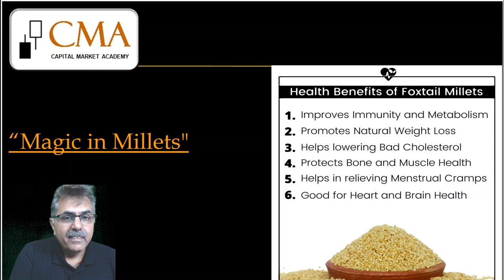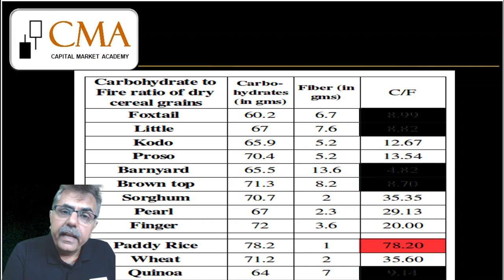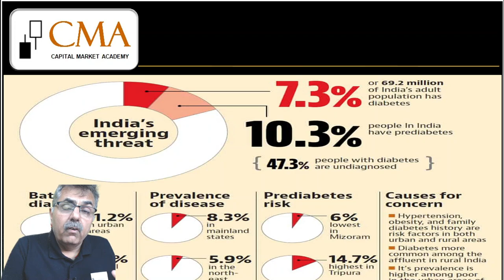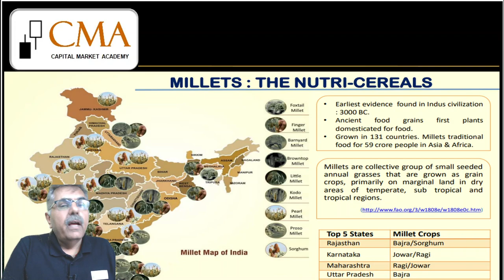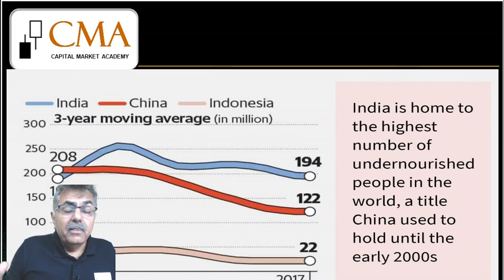Millet Magic - Why did the FM upgraded Millets to "Shree Anna "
Why Millets has been upgraded by the Finance Minister Smt Nirmala Sitaram to Shree Anna. this Union Budget 2023.
Here are the reasons In the Union Budget 2023, Finance Minister Nirmala Sitharaman made a statement highlighting India's efforts to promote millets and establish a global hub for this nutritious cereal grain. She stated that India is the largest producer and second-largest exporter of millets, also known as 'Shree Anna', in the world. This underscores the importance of millets as a crop in India and the government's commitment to promoting its cultivation and consumption. By establishing a global hub for millets, India aims to increase its export earnings, generate employment in the agriculture sector, and improve the health and nutrition of its citizens